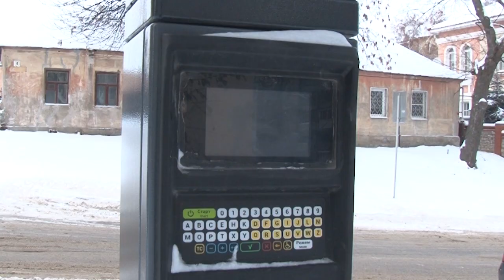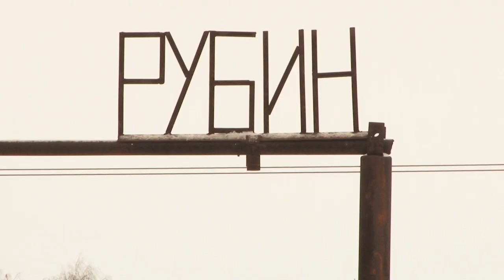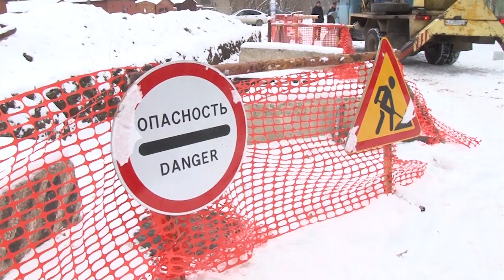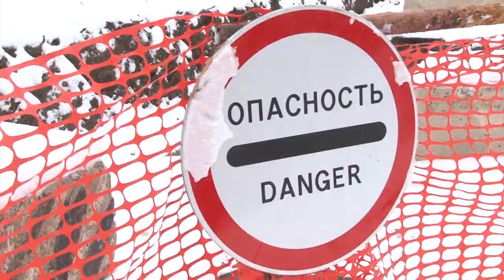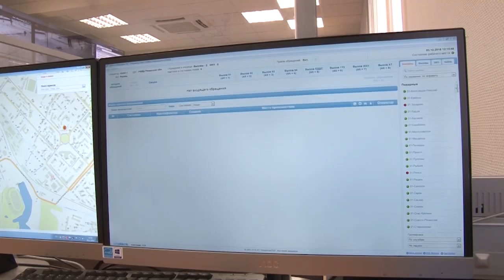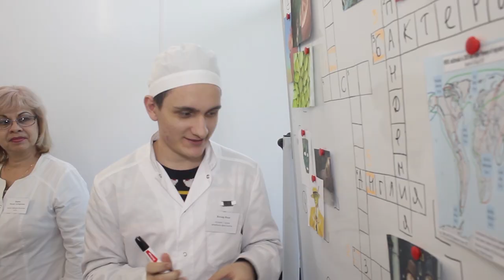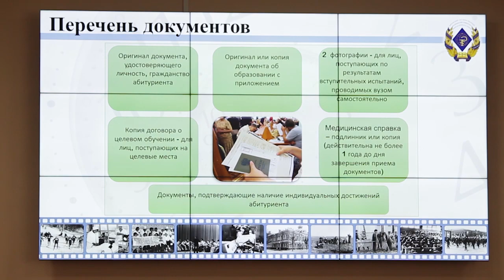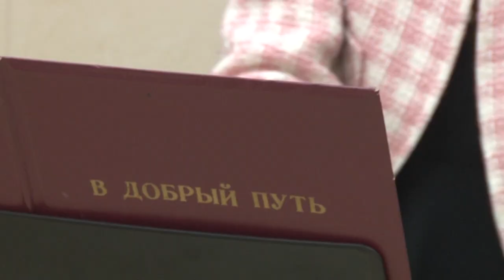День города - новости Рязани 03.12.18